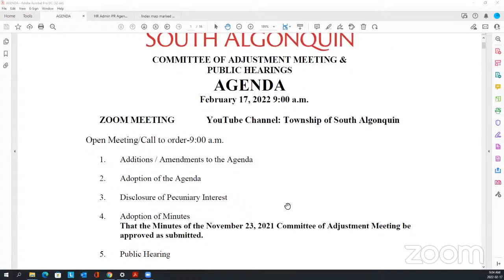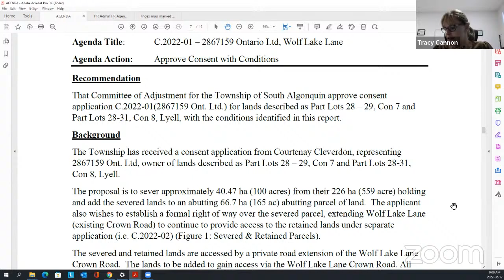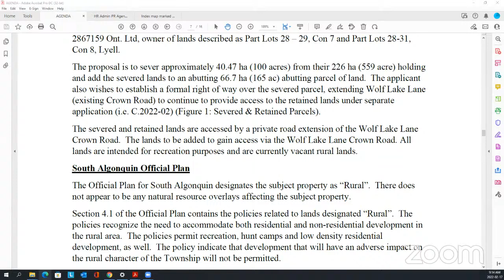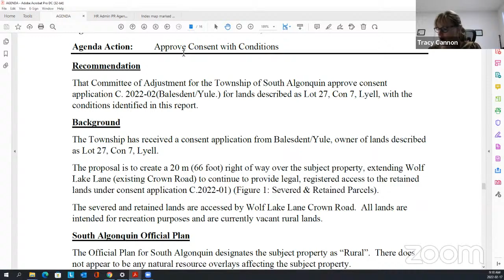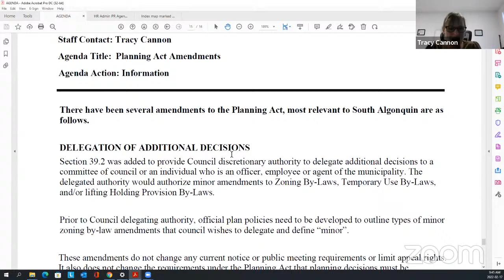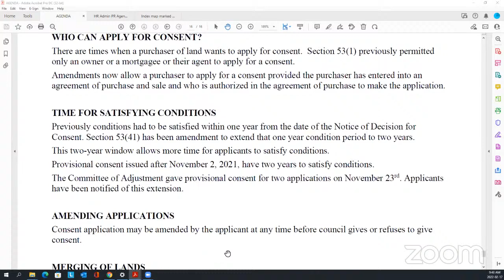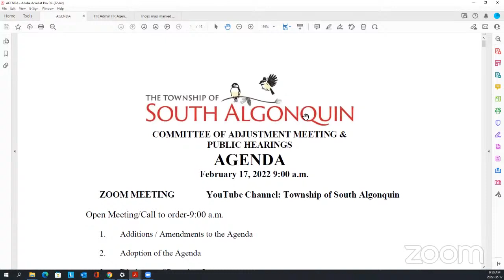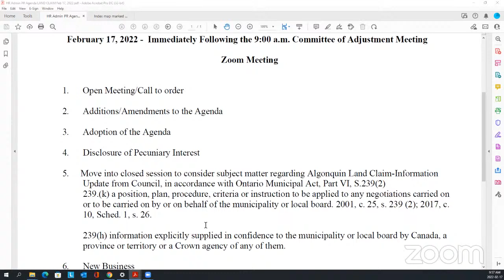February 17,2022 Committee of Adjustment , Land Claim